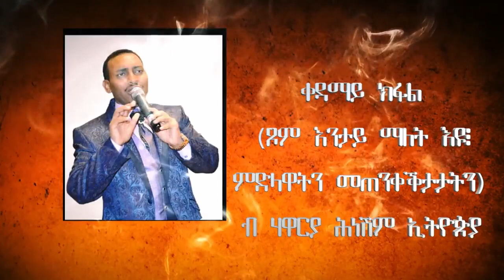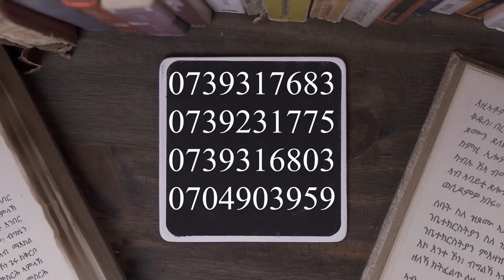ንኣርብዓ መዓልታት ዝልቀቕ ፍልጠት ብዛዕባ ጾምን ጾሎትን። ቀዳማይ ክፋል_ ጾም እንታይ ማለት እዩ፧ምድላዋትን መጠንቀቕታታትን ብ ሃዋርያ ሕነሽም ኢትዮጵያ